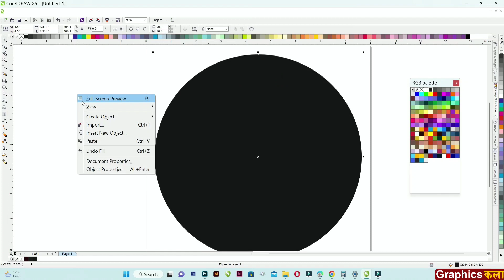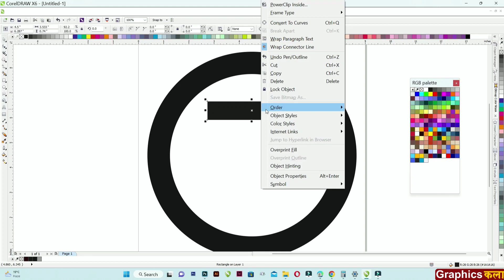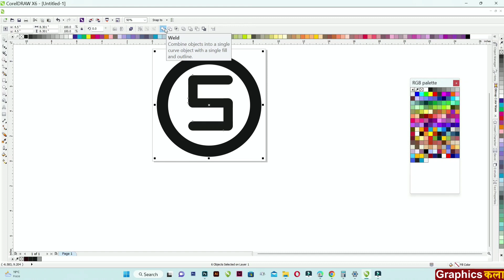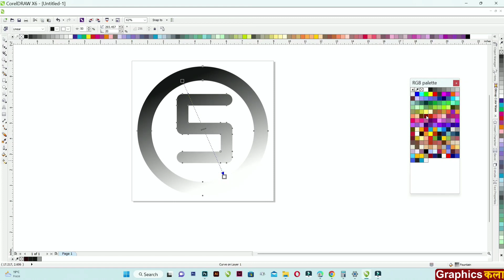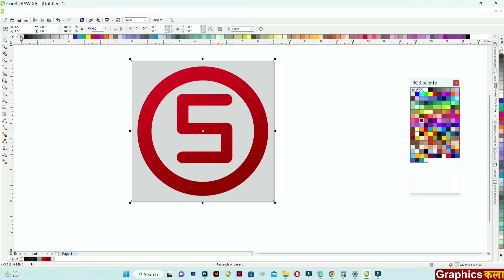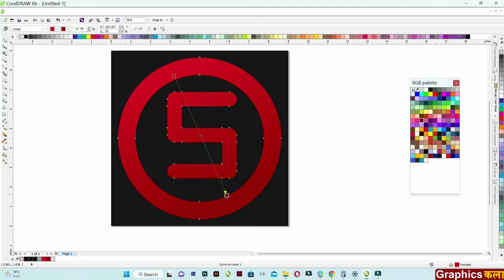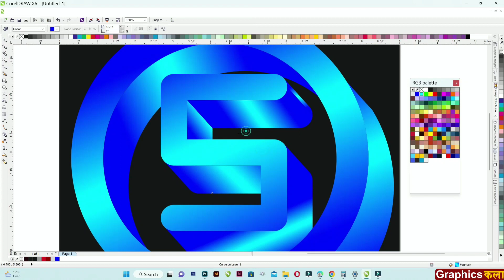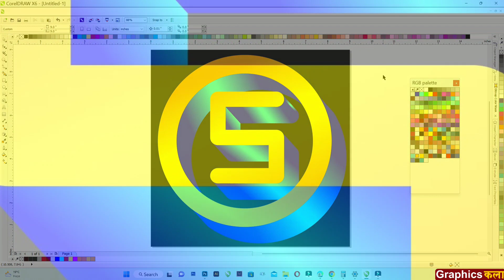3D LOGO DESIGN IN COREL DRAW। S 3D DESIGN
3D LOGO DESIGN IN COREL DRAW। S 3D DESIGN

AV 3D Design in Corel Draw

पोस्टर डिजाइन कैसे करें।How to make Poster Design in Corel Draw

Logo kaise banaye। Mobile se logo kaise banaye। PixelLab in Logo Design

mobile se Logo kaise banate hai
PixelLab Logo Design,mobile se aasani se Logo Design kare,pixellab editing instagram post,pixellab editing me logo kaise banaye, Pixellab editing aap,pixellab se thumbnail kaise banaye,
pixellab se thumbnail kaise
banaye
banaye 2022
banaye free fire
banaye manoj dey
banaye my first vlog
banaye gaming
banaye
banaye youtube
banaye vlog
banaye
Aniruddh vishwakarma neeraj
Graphics
Photoshop me design banaye
Photoshop painting
Photoshop graphic design
Photoshop best graphic design
Logo Designing
Logo Maker
How to make Brochure Design How to Create Fantastic Flyer Design
Advertising Design
Coreldraw Tutorial
Latest Coreldraw Tutorials
Graphics kala
graphics कला
ग्राफिक्स कला